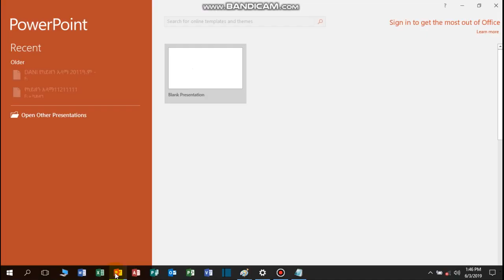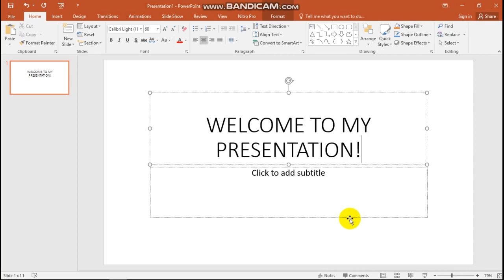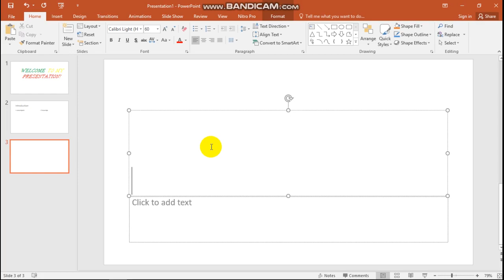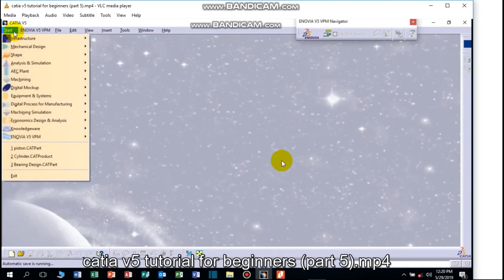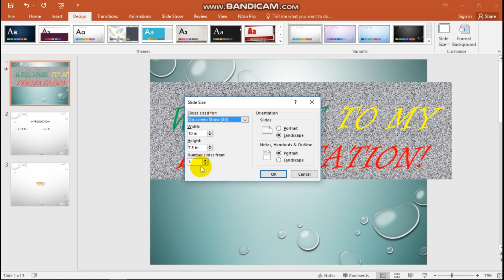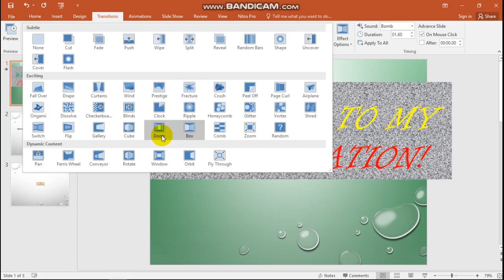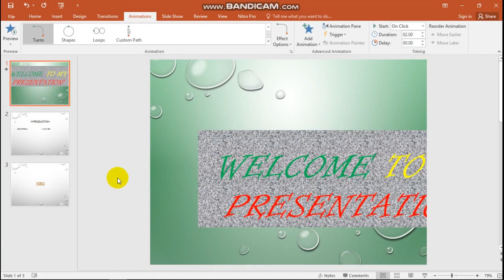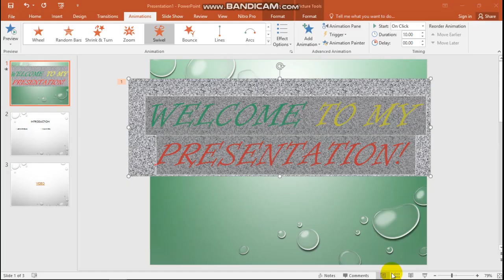How Can We Prepare Very Attractive PPT Presentation Slide-PowerPoint Presentation-PPT presentation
Hello, Hello this is an interesting video which helps for you to prepare attractive power point presentation slides. Enjoy!